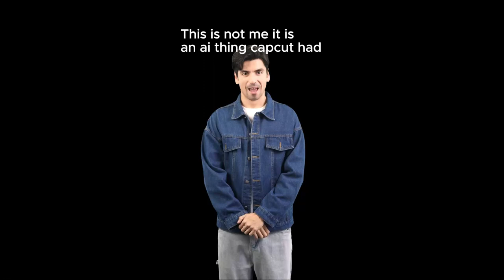Dinoverse Teaser Trailer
Ep 1 coming at 9:00 am Wednesday March 26th 2024
Get ready to watch a epic cool show. Watch the teaser trailer now and get a glimpse of the prehistoric creatures that await in this action-packed series!

Credits
Teaser made with capcut
Toys made by various companies including Mattel